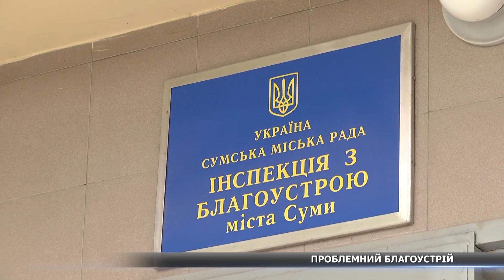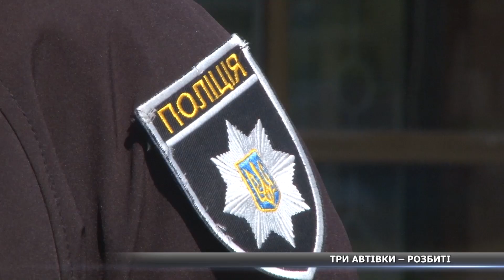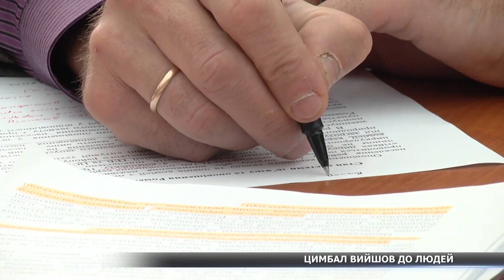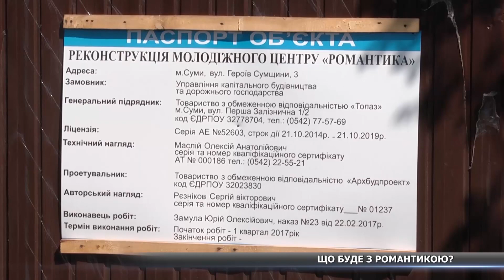Новини за 15.05.2017 повний випуск